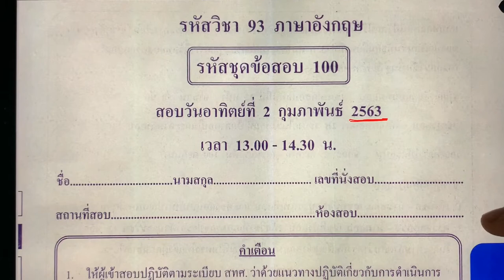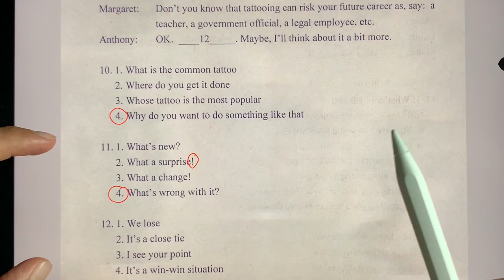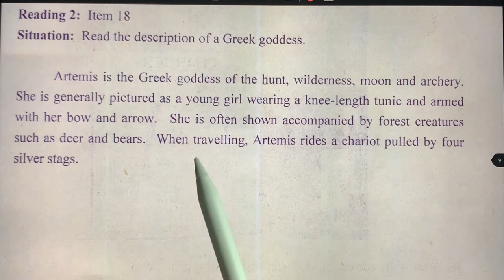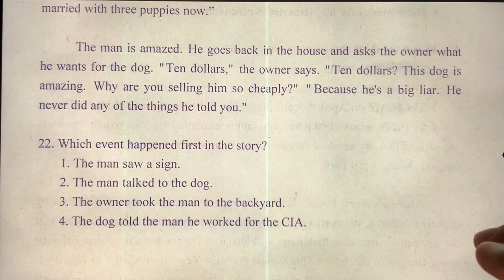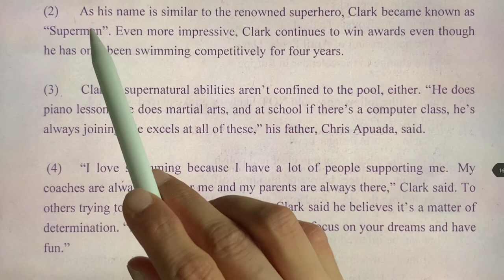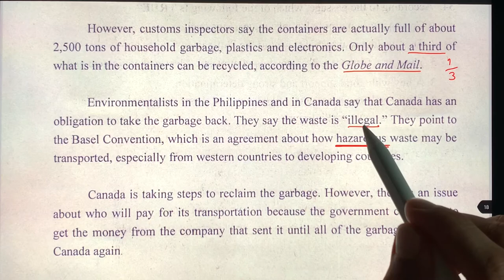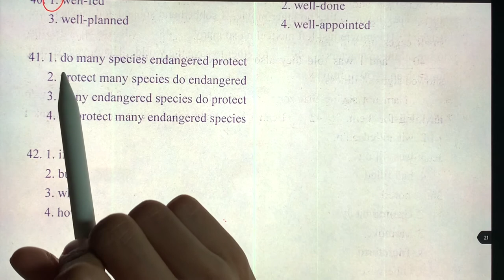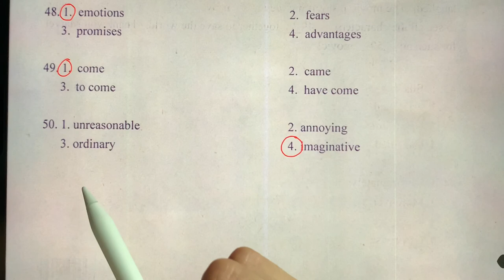Facebook Live (ครั้งที่ 24): เฉลย O-NET ม.3 English (ปี 2562)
Facebook Live ครั้งที่ 224 ครูนีมรื้อข้อสอบวิชาภาษาอังกฤษ O-NET ม.3 ปี 2562 เฉลยและอธิบายคำตอบ สำหรับนักเรียนที่กำลังเตรียมตัวสอบ O-NET มาทบทวนและเตรียมฟิตเข้าสนามสอบได้เลย